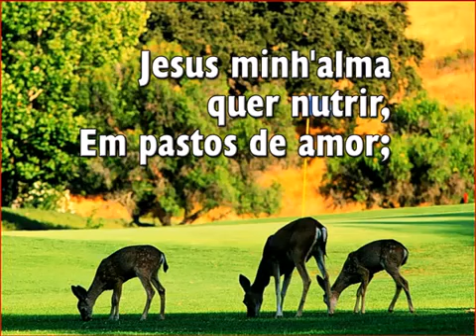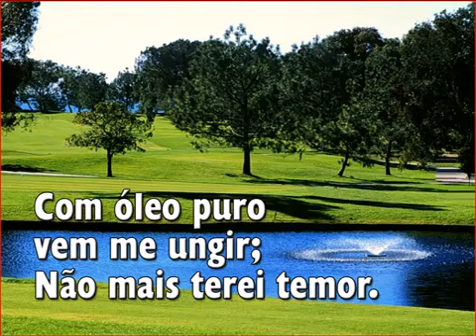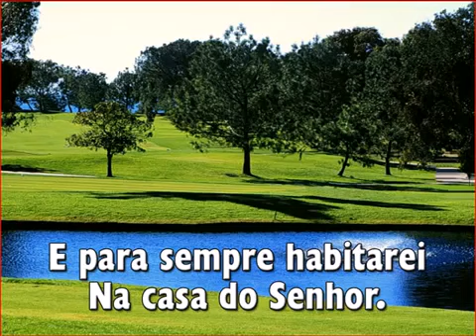HINO 087 - O Meu Pastor é o Bom Jesus